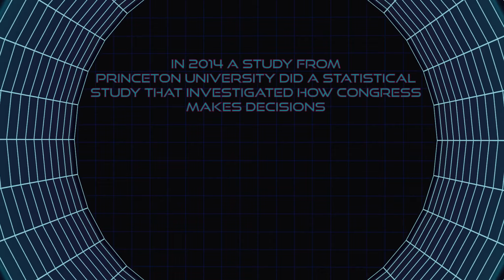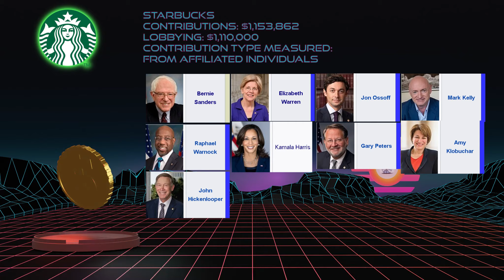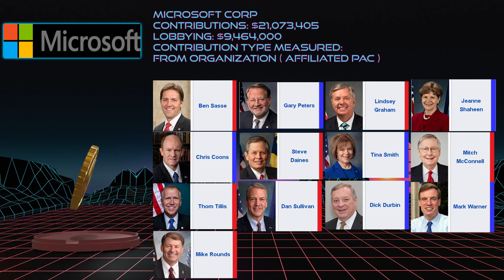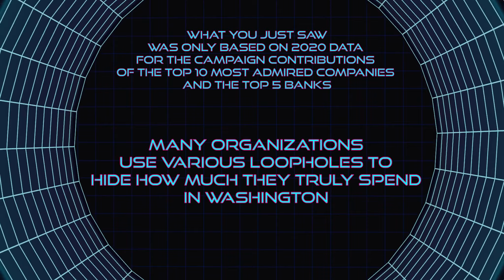Who owns Who? Government Corporate-Senate connections 2020. Expose the Swamp.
Who owns who in the government? Studies have proven that congressmen are significantly more likely to pass legislation based on the desires of their lobbyists and donors, rather than based on what the average US citizen actually wants.

This video list is but a small glimpse into some of the questionable connections that exist between the legislative branch and Wall street. The Swamp is very real.

Information based on a sampling of the data available from opensecrets.org
which is a site that tracks publicly available data that the "oligarchy" generally doesn't want people to know. Or at least given the lack of media coverage, doesn't want you to think about.